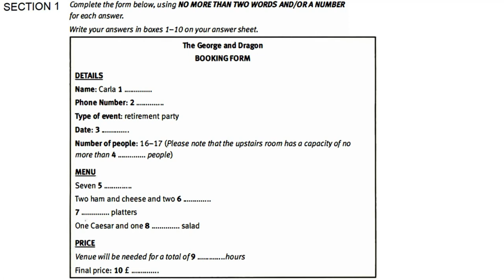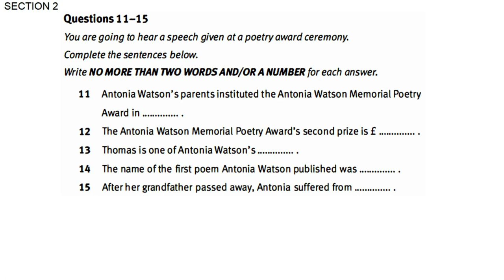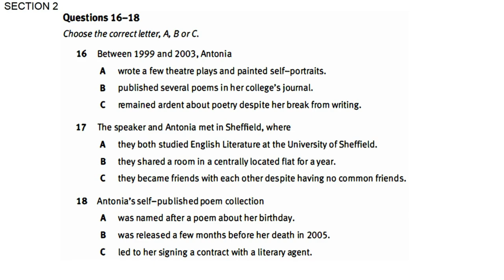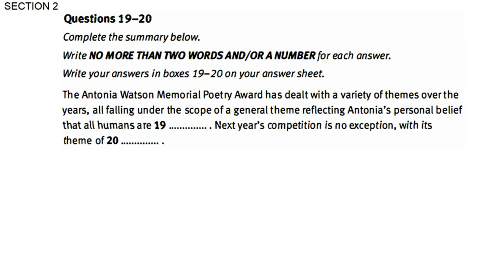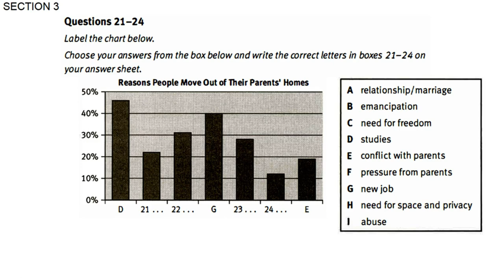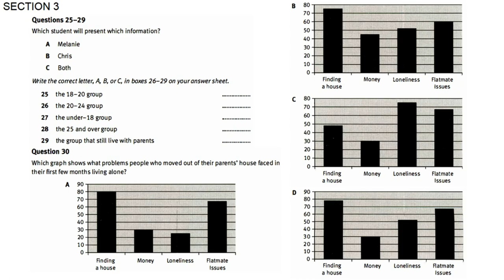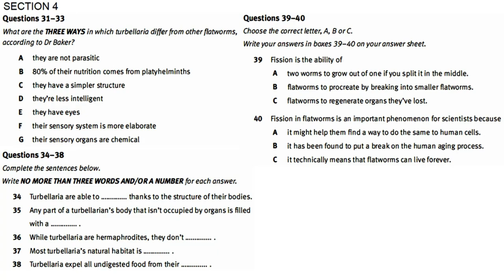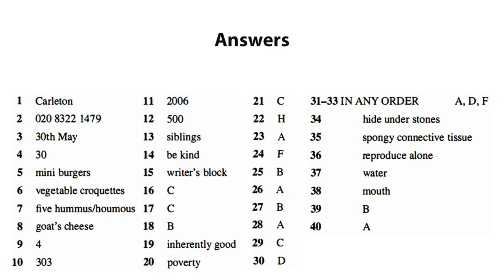NEW REAL BRITISH COUNCIL | IELTS LISTENING PRACTICE TEST 2021 WITH ANSWERS | 21.01.2021| LISTENING 2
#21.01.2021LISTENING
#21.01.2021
LearnEnglishwithRebecca[engVid]
EnglishLessonswithAdam-LearnEnglish[engVid]